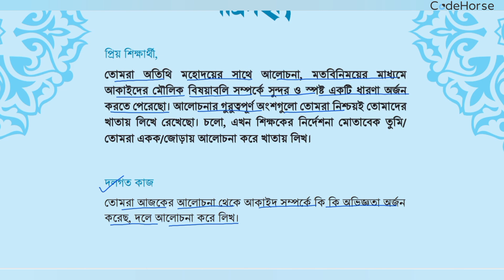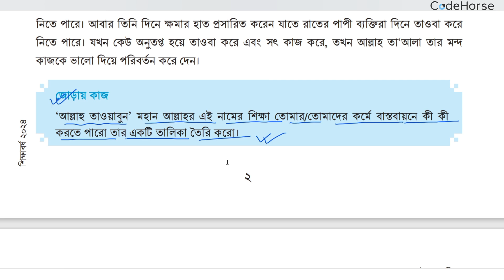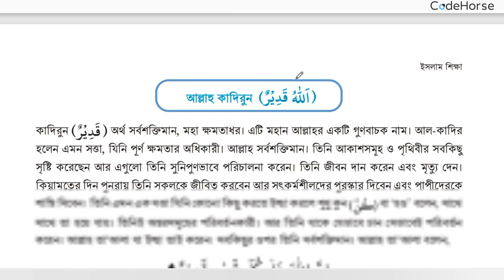Part-1 | ১ম অধ্যায় আকাইদ | Class 8 Islam Shikkha Chapter 1 2024 | ৮ম শ্রেণি ইসলাম শিক্ষা ২০২৪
৮ম শ্রেণি ইসলাম শিক্ষা  ২০২৪
class 8 Islam Shikkha chapter 1 2024
class 8 Islam Shikkha odday 1
class 8 Islam Shikkha chapter 1 page 2
ইসলাম শিক্ষা ৮ম  শ্রেণি প্রথম অধ্যায় পেজ 1
ইসলাম শিক্ষা ৮ম  শ্রেণি প্রথম অধ্যায় পেজ 2
ইসলাম শিক্ষা ৮ম  শ্রেণি পৃষ্ঠা ২
ইসলাম শিক্ষা ৮ম শ্রেণি 2024
৮ম শ্রেণি ইসলাম শিক্ষা পৃষ্ঠা ২